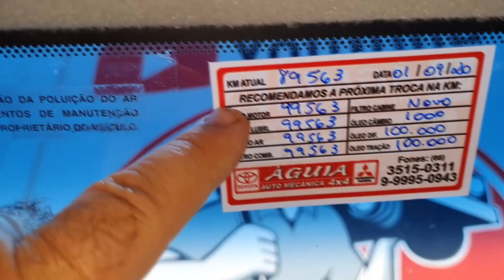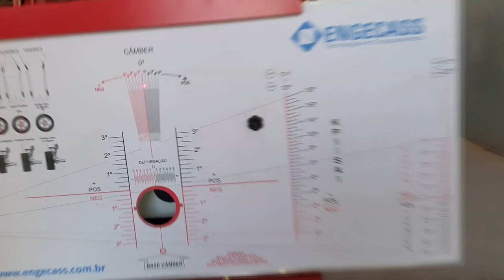EP. 446 // Toyota HILUX 2008 Revisão Brutal = HILUX 17 Montagem Pneu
Agenda & Atendimento:
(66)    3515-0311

Montagem de Pneu na maquina!
Hilux de cliente de longa data realizando revisão brutal!